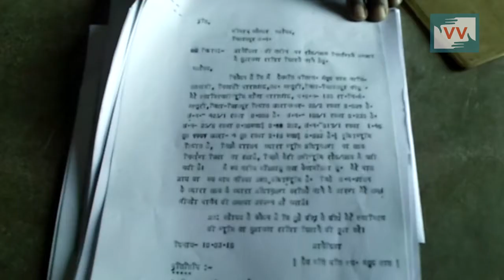Old Lady Cheated by Her Relatives - Vrinda Azad reports for IndiaUnheard